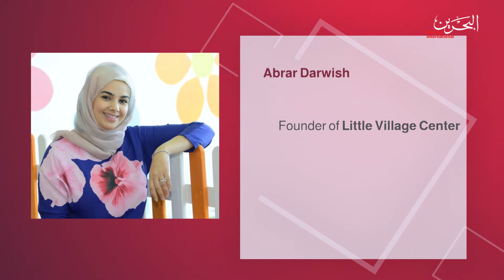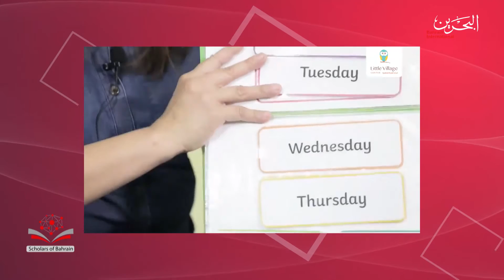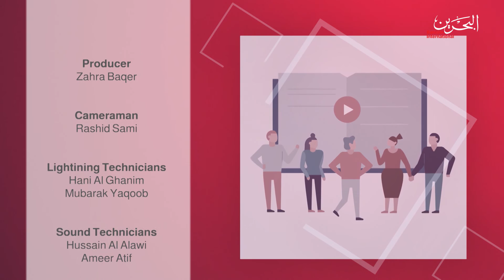Scholars of Bahrain | 22-11-2020